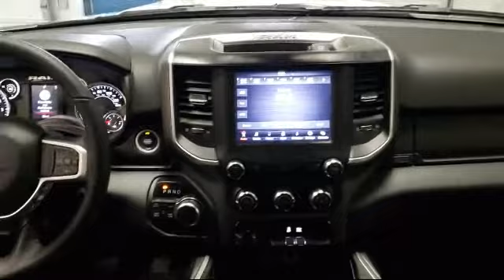2020 Ram 1500 Big Horn Rhinelander Eagle River Woodruff Merrill Antigo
2020 Ram 1500 Big Horn Stock Number: L2182 Vin:1C6SRFBT6LN269031.